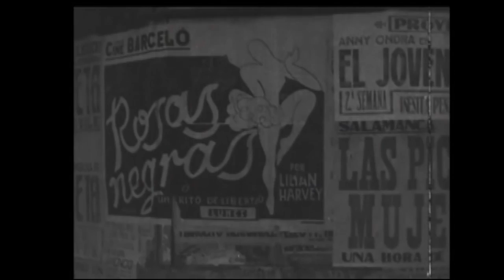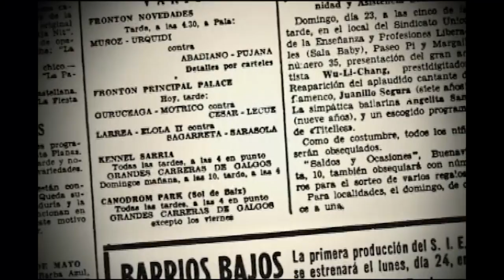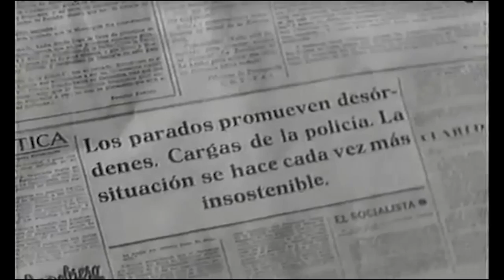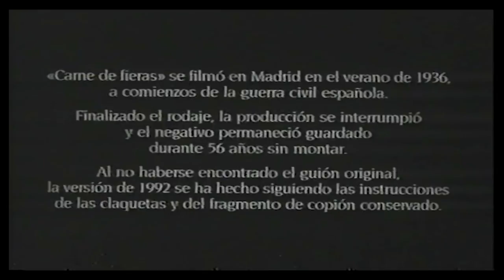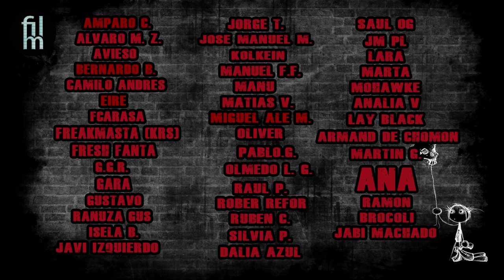El año que los anarquistas okuparon la industria del cine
Peliculas de las que hablaremos:

Reportaje del movimiento revolucionario en Barcelona (1936)
Mateo Santos, España

Carne de Fieras (1936)
Armand Guerra, España

Barrios bajos (1937)
Pedro Puche, España

Barcelona trabaja para el frente (1936)
Mateo Santos, España

Nuestro culpable (1938)
Fernando Mignoni, España